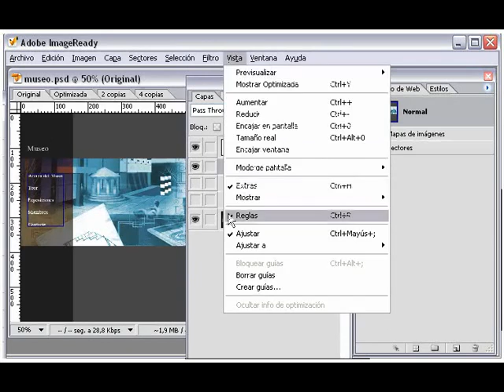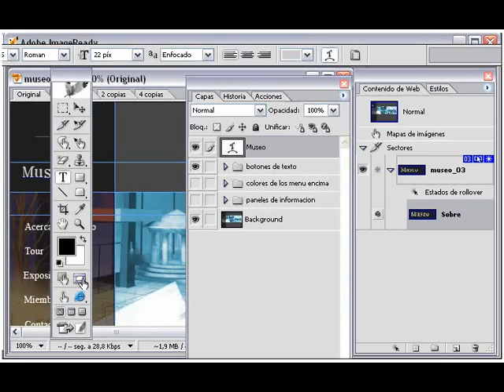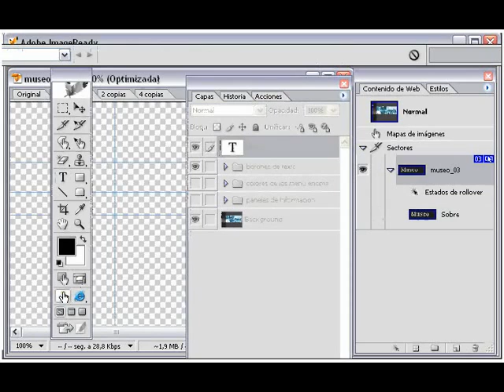30-Crear rolodex con Ready (Parte 1)